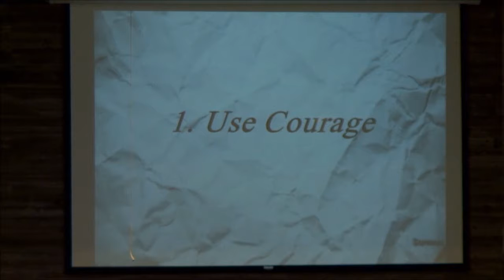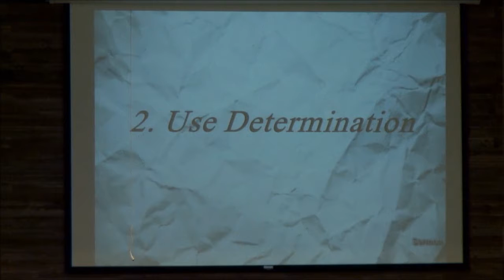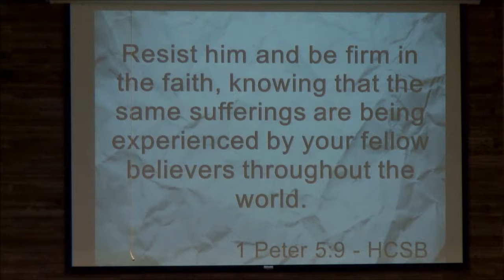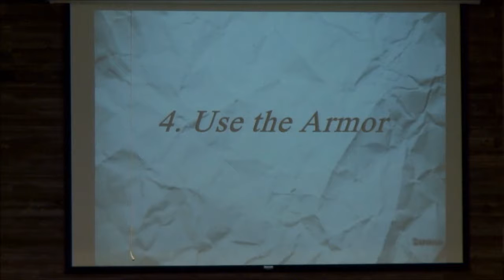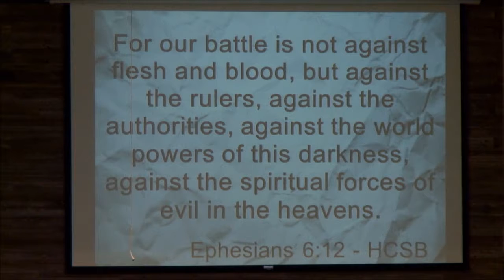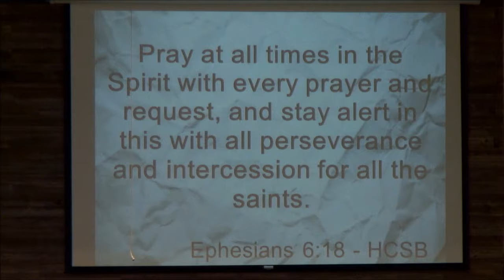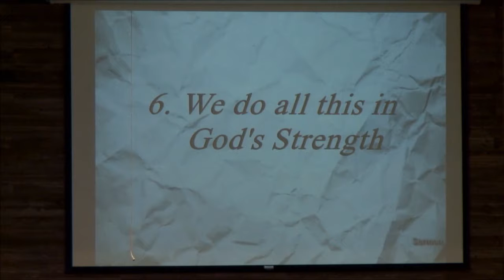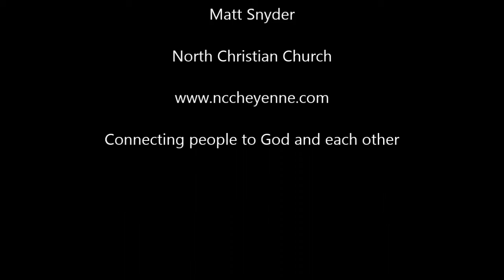The Struggle is Real: Our Tools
Cheyenne, Wyoming